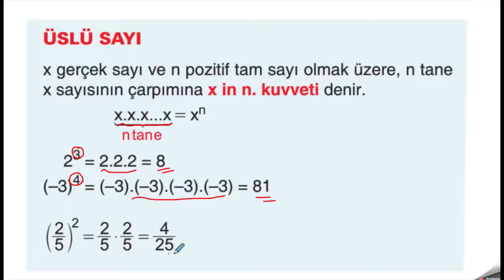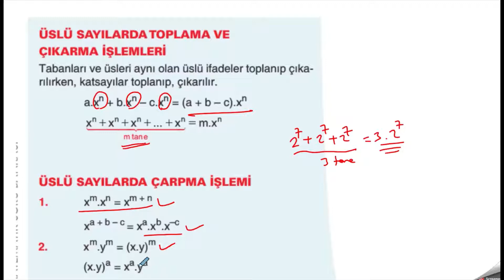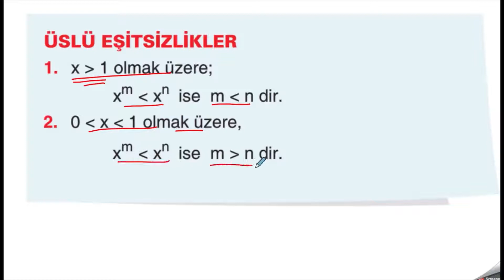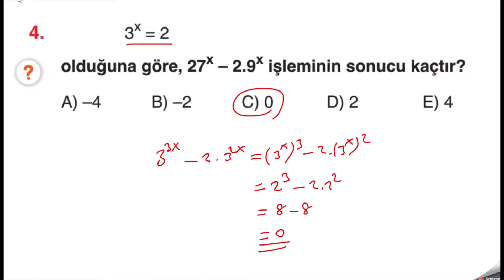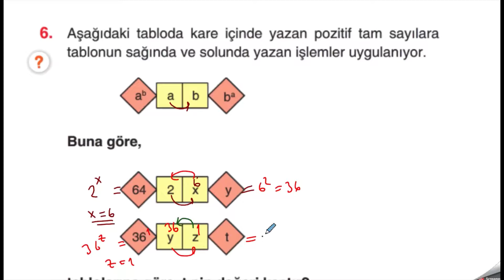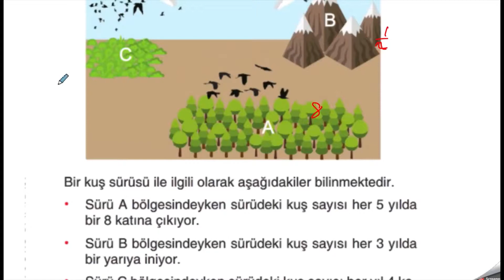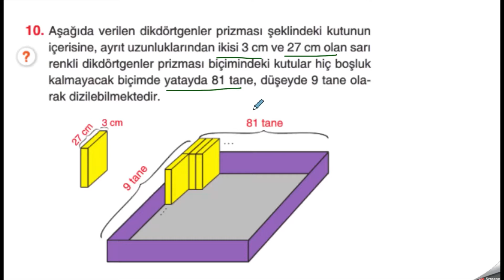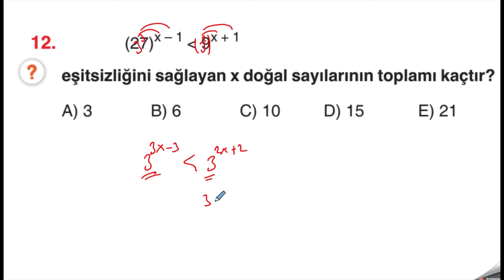ÜSLÜ SAYILAR || Konu Özeti || Bilgi Sarmalı || PDF || 2021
Üslü sayı tanımı , özellikleri ve üslü işlemleri ayrıntılı bir şekilde testiyle birlikte bilgi sarmalından çözümleri yaptım.. Sınav kadar zor .. Sınav kadar kolay ..  Faydalı olması dileğiyle iyi seyirler..

Diğer videolara aşağıdaki linkten ulaşabilirsiniz.